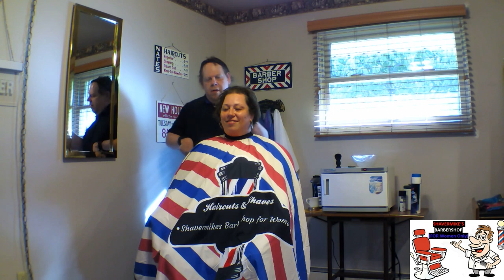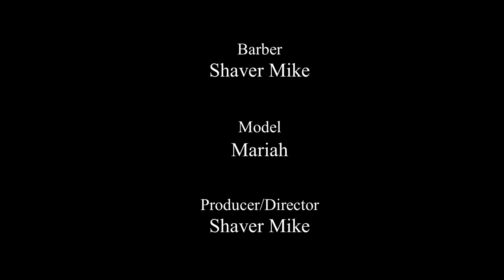Mariah's Trip to the Barber Shop